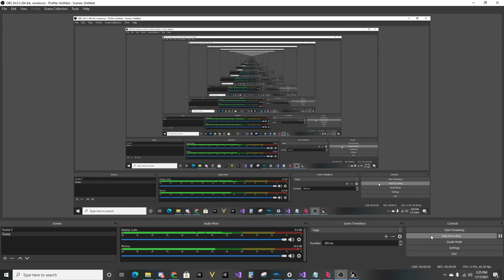Super Mario Galaxy Multiplayer Dreadnought Galaxy "Speedrun" Tactics